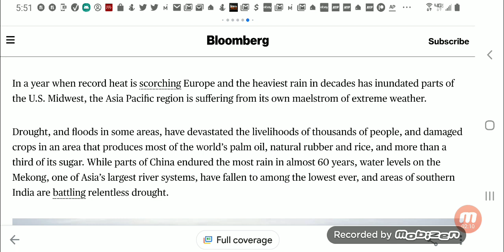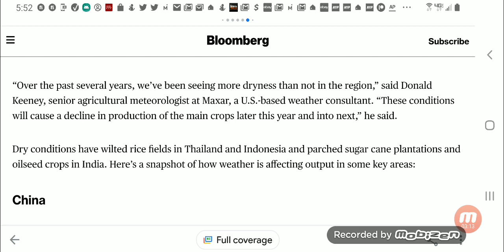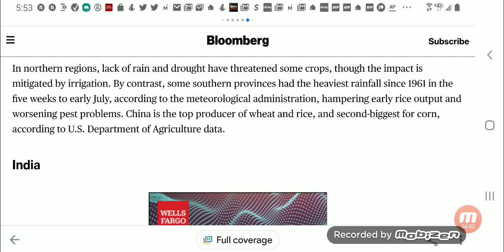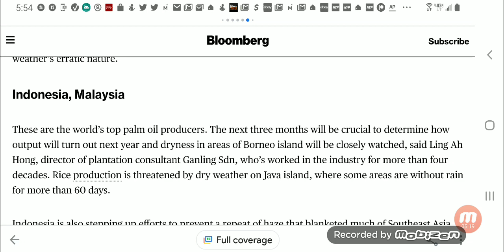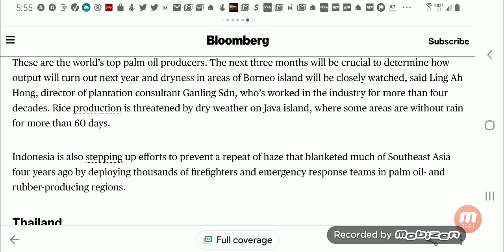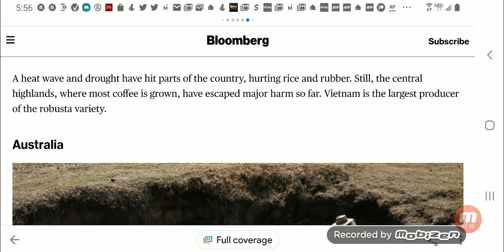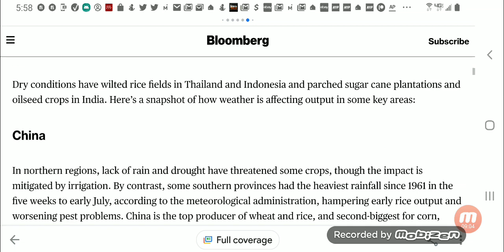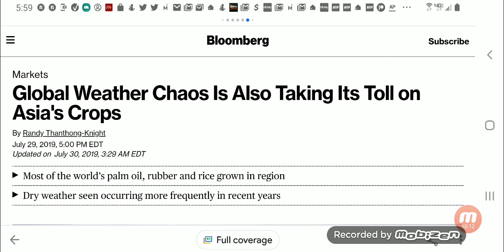Asia Struggles With Poor Crops and Extreme Weather